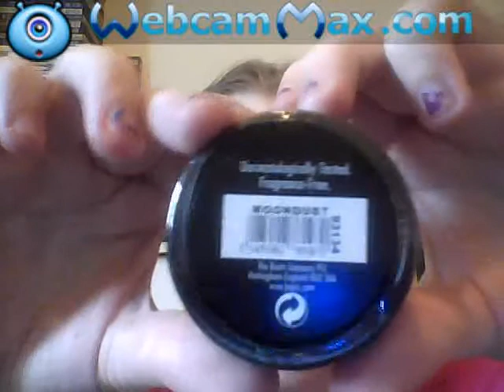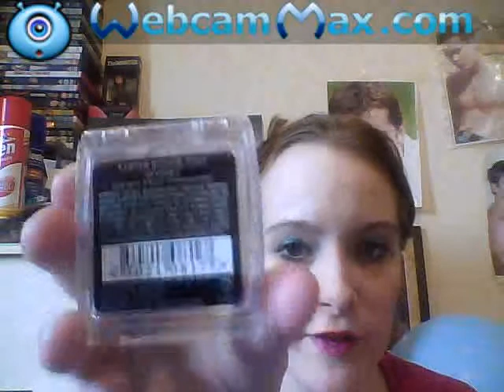Haul (boots) gilly comsetics